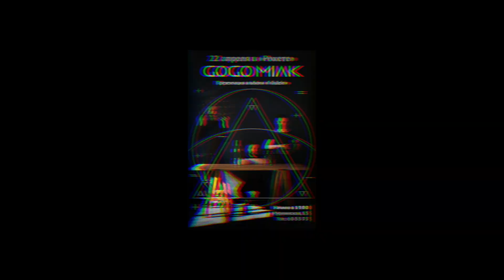Приглашение на концерт от gorlanich'а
22 апреля 2017 г., Rocket Club.